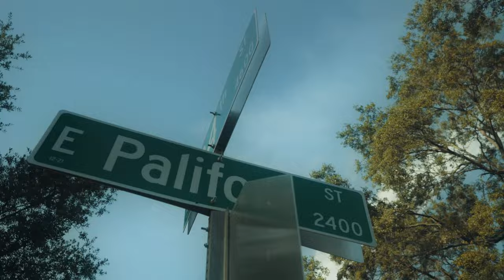Hotrod x La.modd - 'Blow At Chu' (Music Video)